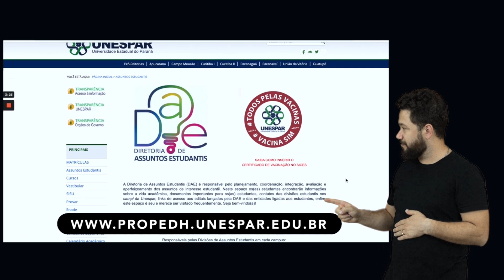Boas Vindas aos estudantes da Unespar - Pró-reitoria de Políticas Estudantis e Direitos Humanos